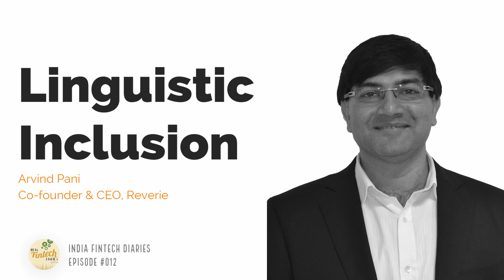EP012 - Reverie - In conversation with Arvind Pani, co-founder & CEO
In our last episode we introduced the problem that diversity in India presents to Fintech and started our new theme of Fintech for Bharat. This week we continue in our series on Fintech for Bharat  and shift the focus to addressing the issue of linguistic diversity.

According to the 2011 language census survey, India has 121 languages spoken by over 10,000 people, with 21 of them recognized as official languages. Despite the fact that 90% of India's population does not speak English, the majority of the internet in India is in English. How does FinTech reach the masses in India with such a diverse set of languages in this situation?
To discuss this and more we caught with Arvind Pani, co-founder and CEO of Reverie Language Technologies. In the episode we cover:

- Scope of the language diversity in India
- Challenges that are faced by FinTechs dealing with this diversity
- How addressing these challenges can help make FinTech more inclusive
- An overview of Reverie’s offerings
- Reverie’s experience in solving these challenges

So tune in to learn everything you wanted to know about how to solve for the language barrier.

Timeline
00:00 Start
01:00 Introduction
01:37 About Arvind
06:20 The scope of the language problem
11:15 Impact on User Experience
15:45 Overview of Reverie’s solutions
19:57 Implementing multi-language interfaces
27:21 Overview of business model
28:35 Impact of Reverie’s solutions
31:07 How to contact Reverie